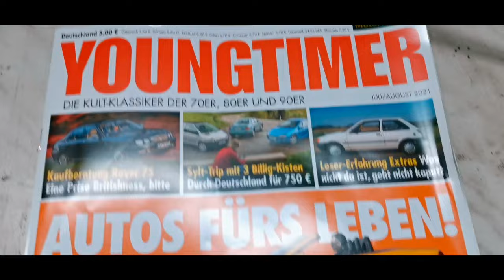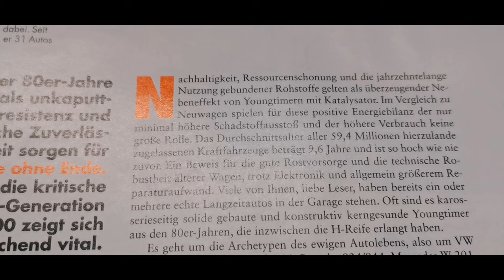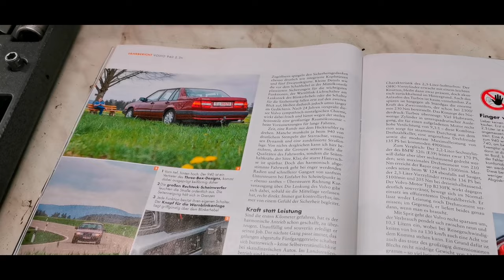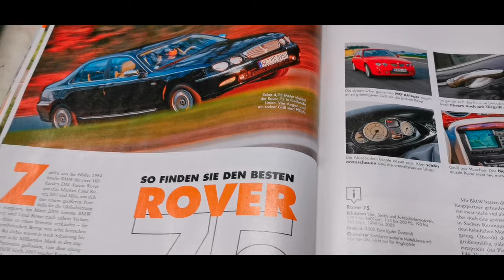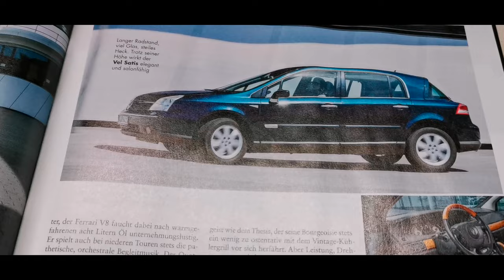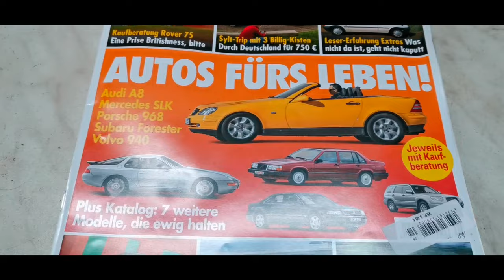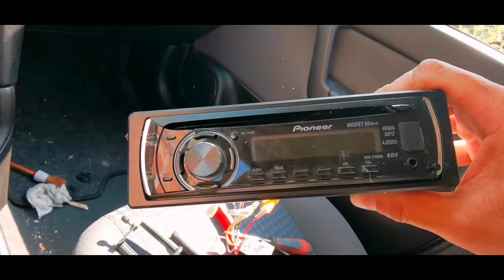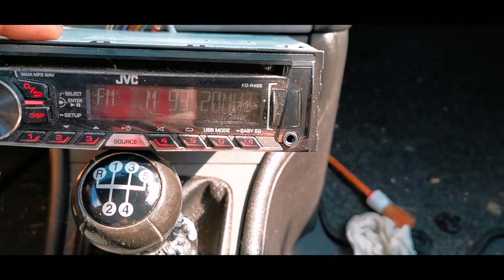Die Katastrophe ist perfekt, es ist Wochenende. Unorganisierter Film, viel Spaß dabei!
Bin gerade etwas im Ruhemodus, Das Wochenende fängt mich selten ein, aber jetzt ist es so weit... Sollten übrigens ursprünglich zwei Videos werden, daher der mutmaßliche Schnittfehler.